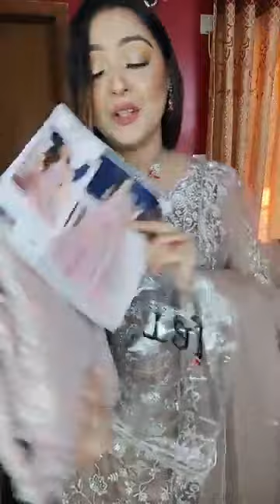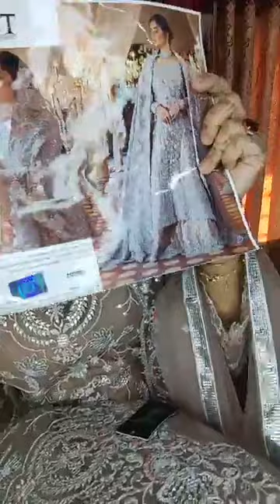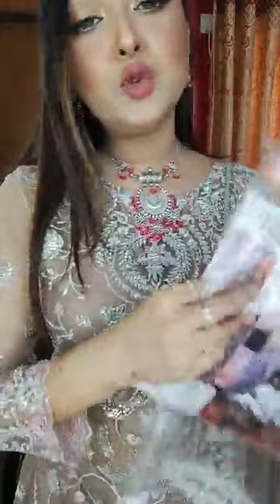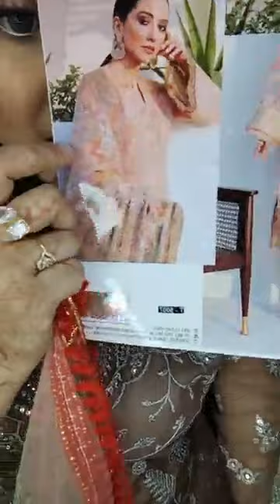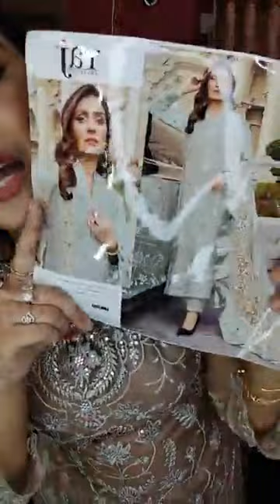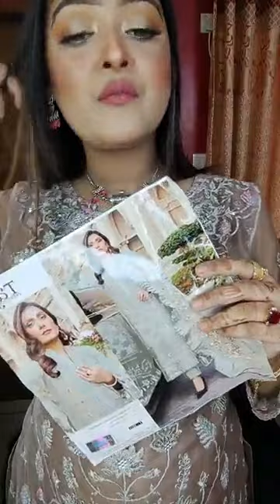Zeroes Online Shopping এর Sharar পরে Engagement Look ✨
Visit us at Shah Ali Plaza, Shop no- 709, Level-7, Lift-6, Mirpur 10.
Enjoy Happy shopping journey with Zeroes.

Zeroes is online based lifestyle store. An energetic group of youths puts their effort to make hassle free, happy shopping experience.
Zeroes started their journey since 2014, till then Zeroes works on better shopping experience. A promise and a commitment for better shopping experience, price reasonability and ensurity of hassle free are main moto.